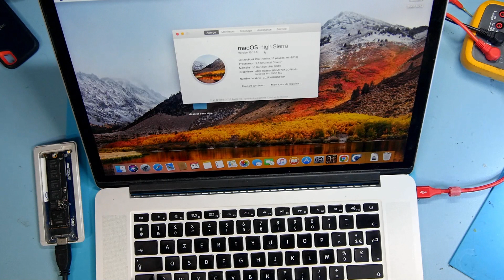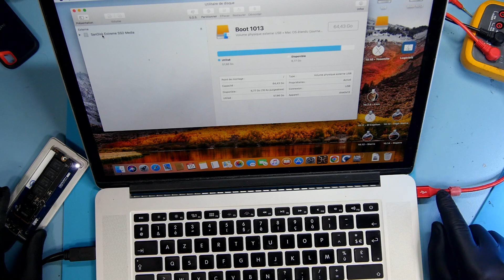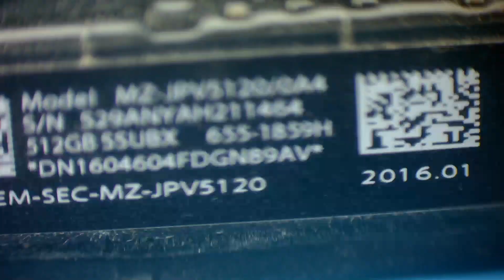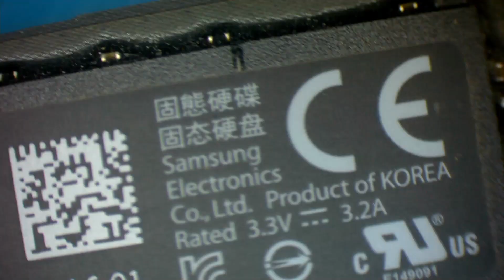204. MacBook Pro 15 2015 avec ecran noir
Dans cette vidéo on regarde un MacBook Pro qui démarre sur un écran noir avec le rétro éclairage allumé.

Si vous avez besoin d'une intervention sur carte mère pour un appareil Apple, vous pouvez nous contacter au 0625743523 ou envoyer votre appareil pour un diagnostic gratuit a notre atelier : SoroS Réparation, 32 Rue des Chasseurs, 34070, Montpellier, France.

Mes outils :
Tournevis iPhone :
Qianli Thor
Wera pentalobe

Tournevis MacBook :
Ventouse pour capot arrière MacBook À partir de 2016
Wera Torx T3
Wera Torx T5
Wera Security Torx 8
Wera Pentalobe

Mon kit préféré iFixit (j'ai au moins 5)

J'ai créé un groupe dans lequel tu peux partager ton problème lié aux appareils Apple, je suis là pour répondre aux questions si personne d'autre ne veut pas te répondre. ;)

Musique libre de droit utilise dans cette vidéo.